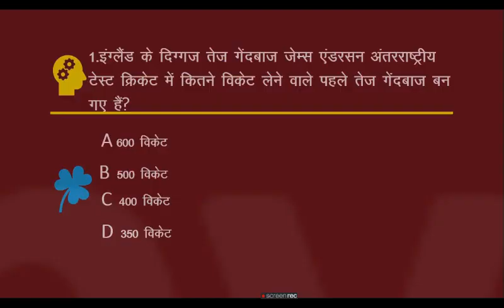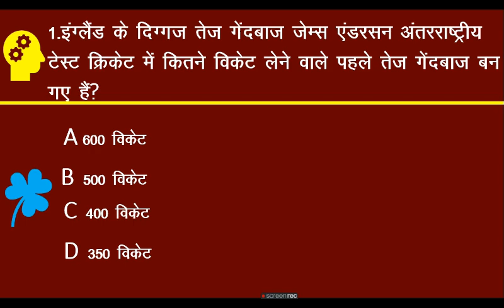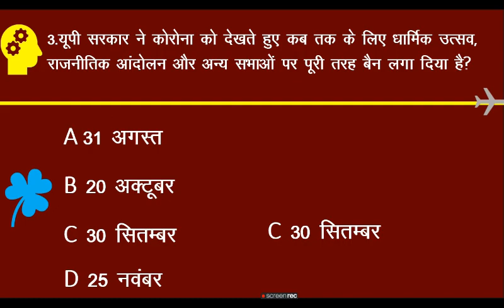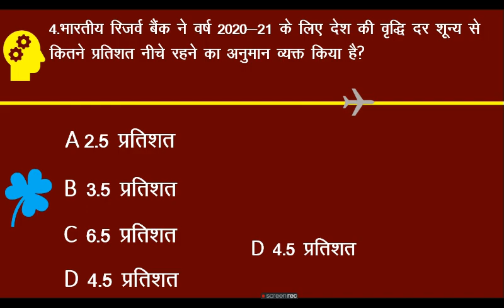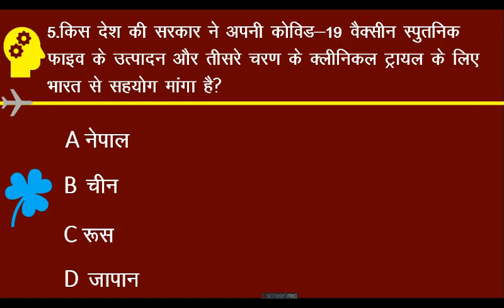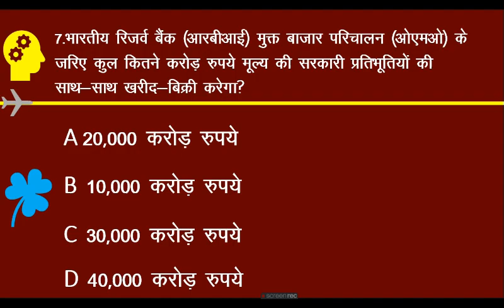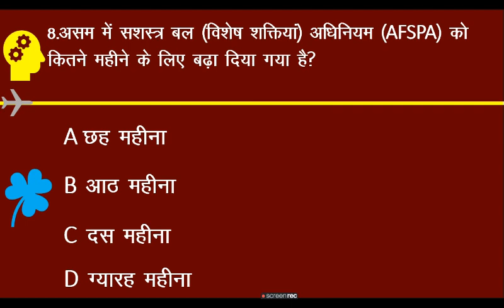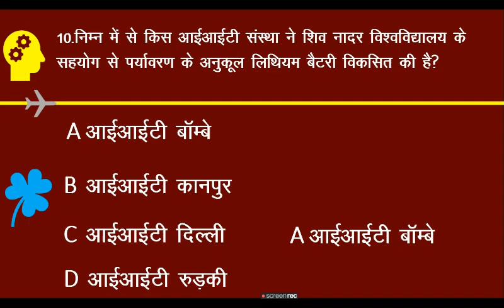26 current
Digital Shiv Classes is an online channel for students where they can earn knowledge for competition exams.